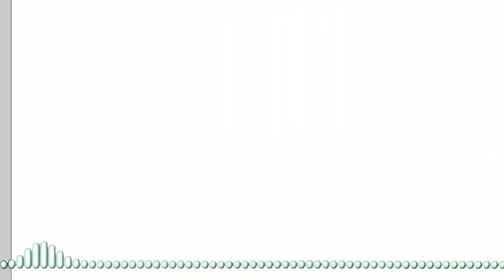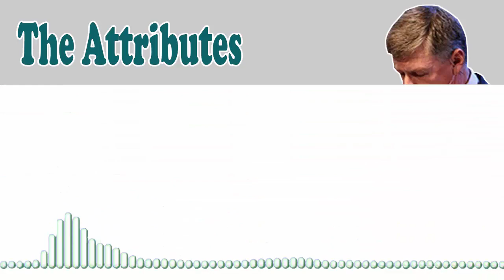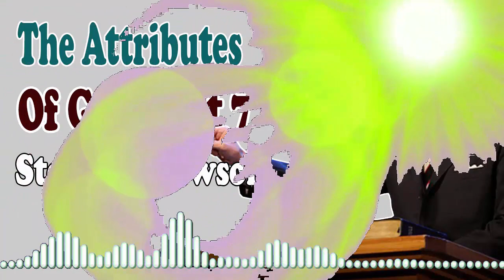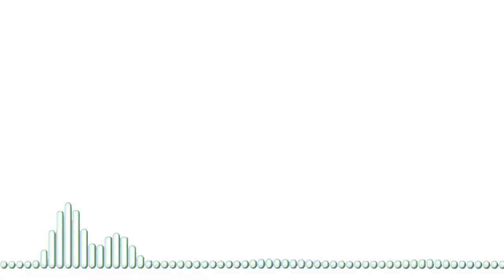Steven Lawson 2021 - The Attributes of God 7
Thank You Watch Videos in Channel!
Dr. Steven J. Lawson is President and founder of OnePassion Ministries, a ministry designed to equip biblical expositors to bring about a new reformation in the church. Dr. Lawson hosts The Institute for Expository Preaching in cities around the world. Dr. Lawson is also a Teaching Fellow for Ligonier Ministries, where he serves on its board. Moreover, he is Professor of Preaching and oversees the Doctor of Ministry program at The Master’s Seminary, where he also serves on its board.  Further, Dr. Lawson serves as the Executive Editor for Expositor Magazine published by OnePassion Ministries.

Dr. Lawson has served as a pastor for thirty-four years in Arkansas and Alabama. Most recently, he was senior pastor of Christ Fellowship Baptist Church in Mobile, Alabama. He is a graduate of Texas Tech University (BBA), Dallas Theological Seminary (ThM), and Reformed Theological Seminary (DMin).

Dr. Lawson is the author of twenty eight books, his most recent being The Cost and Philippians For You. His other books include The Kind of Preaching God Blesses, The Heroic Boldness of Martin Luther, The Gospel Focus of Charles Spurgeon, Foundations of Grace, Pillars of Grace, Famine in the Land, Psalms volumes 1 and 2 and Job in the Holman Old Testament Commentary Series. He is the series editor for The Long Line of Godly Men series with Reformation Trust.

Dr. Lawson’s books have been translated into many languages, including Russian, Italian, Portuguese, Spanish, German, Albanian, Korean, and Indonesian. He has contributed articles to such magazines and theological journals as Expositor, Tabletalk, The Banner of Truth, The Master’s Seminary Journal, The Southern Baptist Journal of Theology, Bibliotheca Sacra, Decision, Discipleship Journal, and others.

Dr. Lawson’s preaching ministry takes him around the world, which has included throughout the United Kingdom, Germany, Switzerland, Italy, Ukraine, Russia, New Zealand, Japan, Brazil, the Dominican Republic, South Africa, Mexico, and Canada. Likewise, he speaks at conferences throughout the United States, including Shepherds’ Conference and Ligonier Ministries National and Regional Conferences.